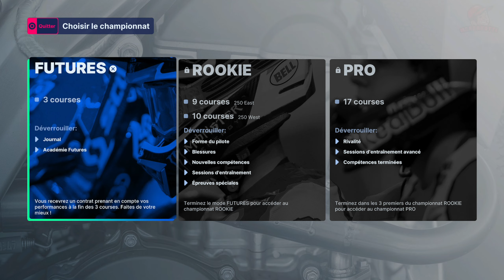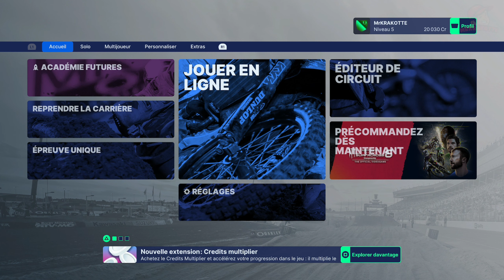MONSTER ENERGY SUPERCROSS 5 GAMEPLAY DECOUVERTE FR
Titre de la vidéos : monster energy supercross 5 gameplay decouverte fr